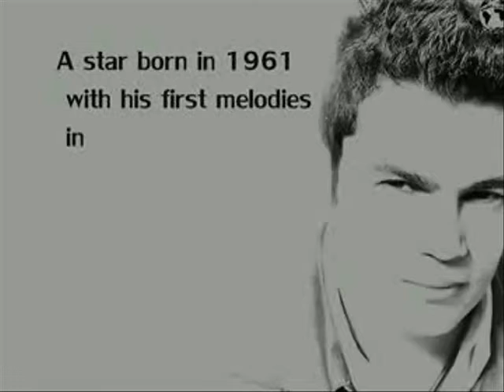AMR DIAB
amr diab songs with photos and video